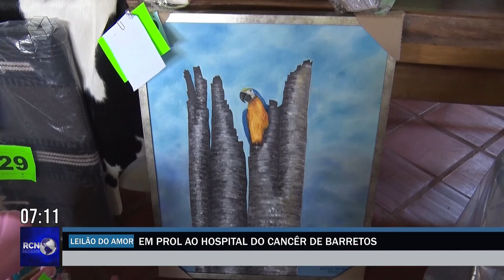17º Leilão do Amor é realizado em prol do Hospital do Câncer